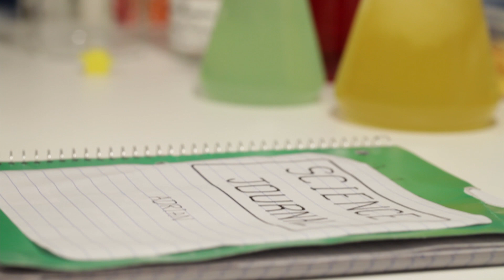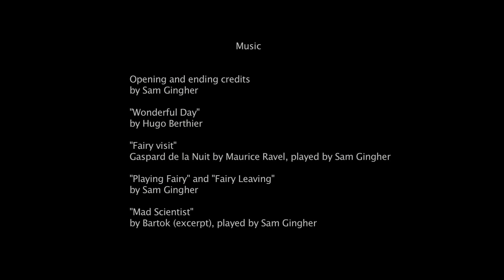A Visit from the Tooth Fairy (Pens to Lens 2014)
Script written by Adrian Blume (1st grade) as part of the Pens to Lens 2014 and produced by MBC Prod in Champaign-Urbana, Illinois.